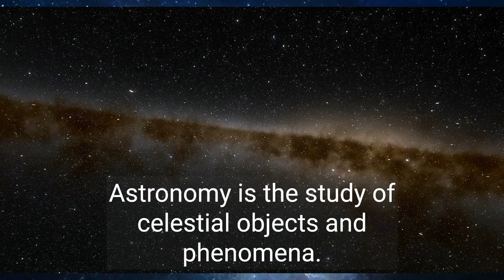Astronomy A Journey Through Time Extractions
This educational documentary explores the fascinating world of astronomy, from its origins to the present day. Dive into the history of astronomy and discover how our understanding of the universe has evolved over time.